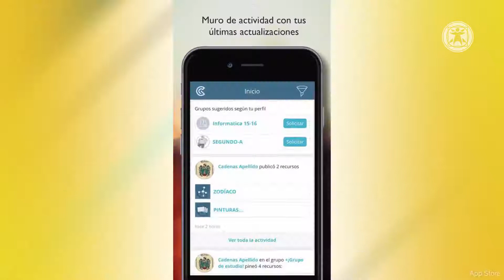¡4 apps que te ayudarán en tu rendimiento académico!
Existen apps que son herramientas para mejorar en nuestro rendimiento académico. Te presentamos cuatro.